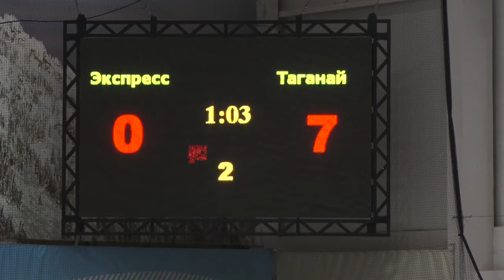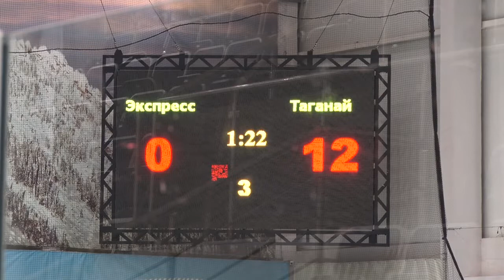"Золотая шайба" в Салавате